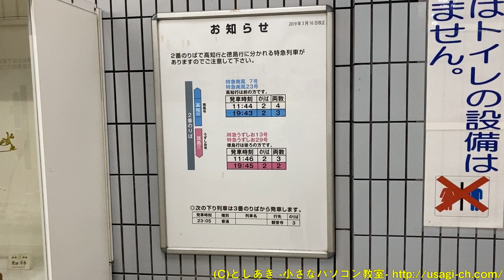上りホームから下り列車が発車？1日1本のみの反対方向のホームに入線する7200系&7000系普通列車観音寺行き【鉄道動画】アウトレット#244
前から撮影しようと思っていた、深夜の逆走列車を撮影しました！
通常とは異なるホームに到着する、普通列車です。

岡山でパソコン教室を運営している、としあきのチャンネル。
Vlogや見えるラジオブログなど
(過去動画に鉄道動画も公開）

鉄道動画チャンネル。鉄道動画毎日更新！
（過去動画にVlogやラジオ動画も公開）

現在空き地・・・
たまになにかするかも